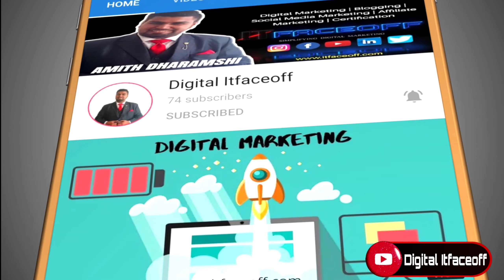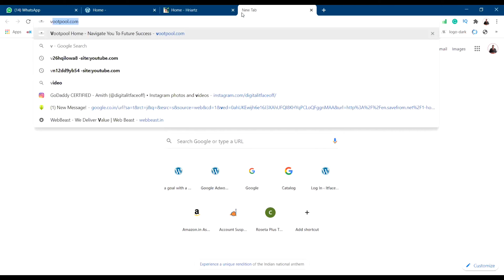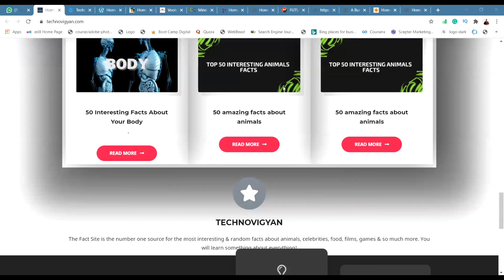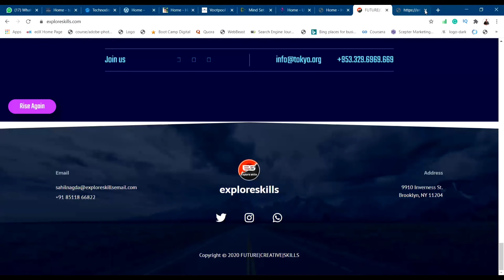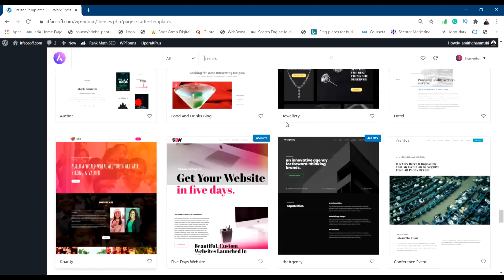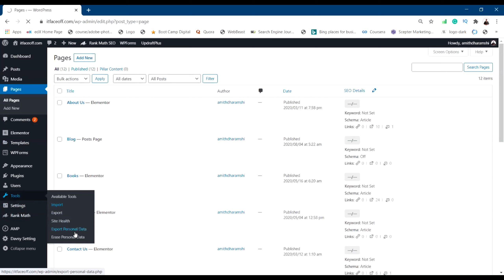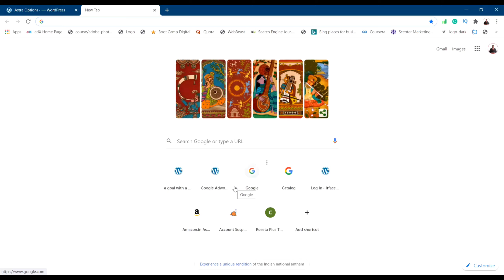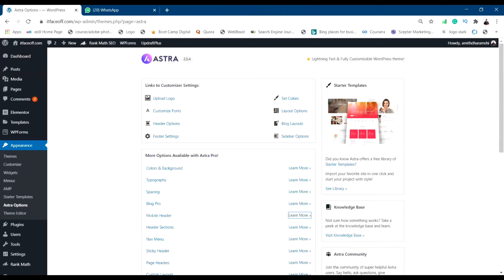UI/ UX or Web Designer for WordPress site In 2020 Hindi | Amith Dharamshi | Digital Itfaceoff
UI/ UX or Web Designer: What's The Difference?  In 2020 Hindi | Amith Dharamshi | Digital Itfaceoff

Hey guys I'm back with my new video of UI/UX of Website. All the website developers have an initial problem with this essential topic. If you are great at it then you can get a freelancer job anywhere.

The Design & Look of the website is referred to as UI- User Interface & UX- User Experience. This is the most essential part of website designing. All the companies & clients want their design to be consumer-friendly. That's why they invest a lot of money in web designing.

This is a tutorial & explanation of UI/UX designing through WordPress. Watch the video till the end, you will find some surprises too.

-Learn the latest technology & business skills and propel your career forward with GoDaddy Academy.
-An online training and certification program co-created with industry experts, crafted to build technical & commercial proficiency, to shape your career as a certified professional.